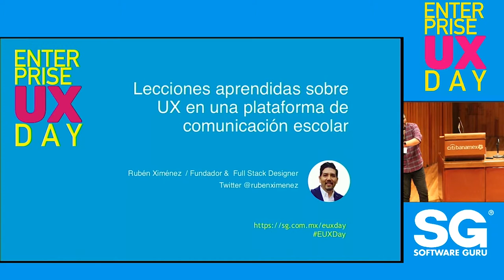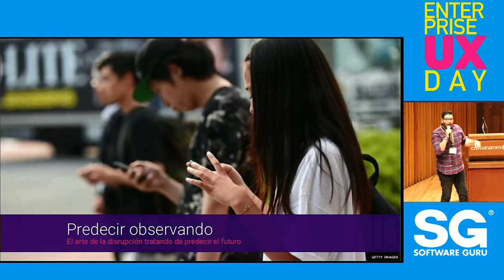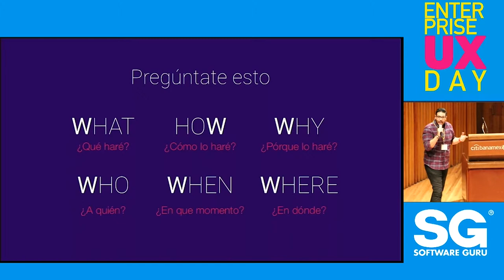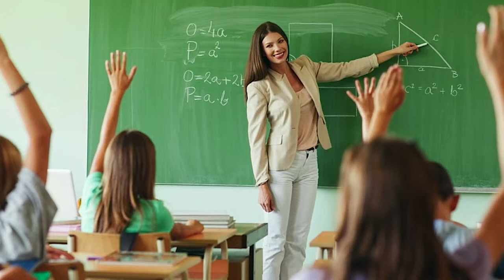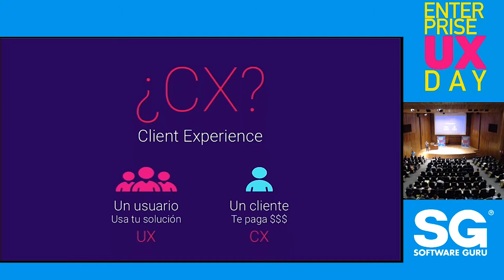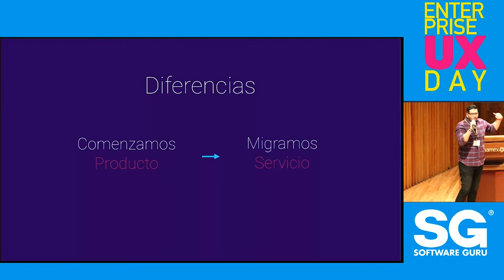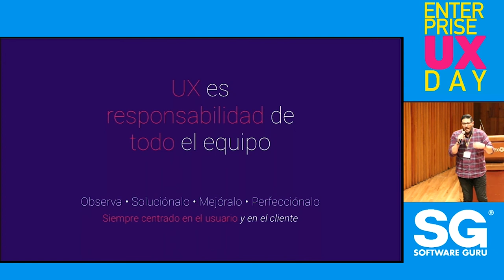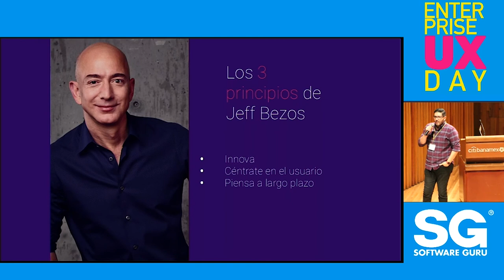EUXDAY 2019: Lecciones aprendidas sobre UX en una platafoma de comunicación escolar - Ruben Ximenez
Cómo el diseño de UX nos ayudó a identificar mejor a nuestros distintos tipos de usuarios y diseñar, estructurar e implementar soluciones específicamente diseñadas para ellos.

Conferencia de Ruben Ximenez durante el Enterprise UX DAY 2019